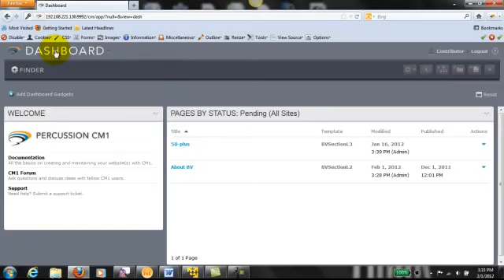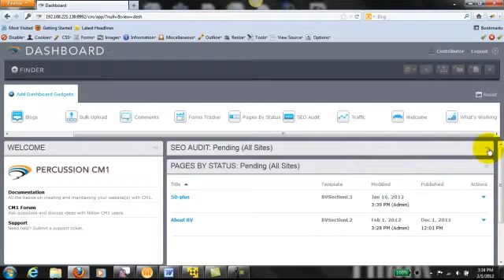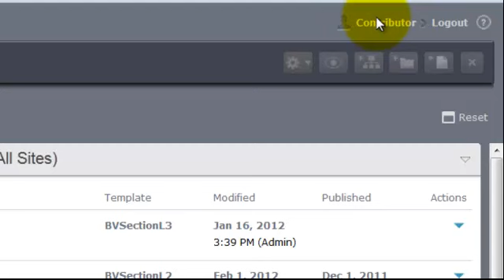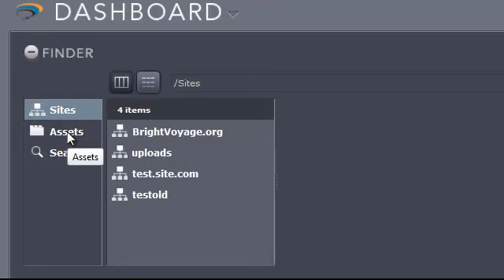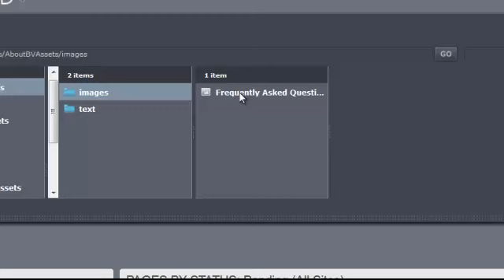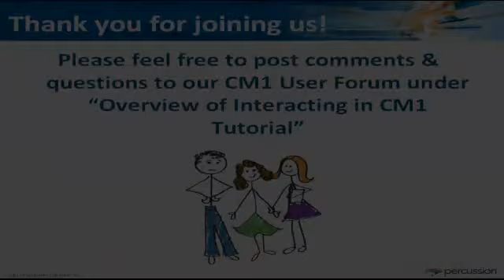Percussion CM1 - Video Demo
Percussion CM1 represents a breakthrough in Web Content Management (WCM). Watch this short two and a half minute video to see how you can transform your web experience using CM1.